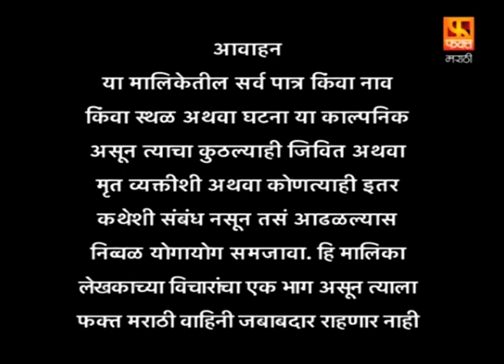KANYADAN | Family Drama Serial | Full Episode 54 | कन्यादान | परिवारिक मराठी मलिका | Fakt Marathi